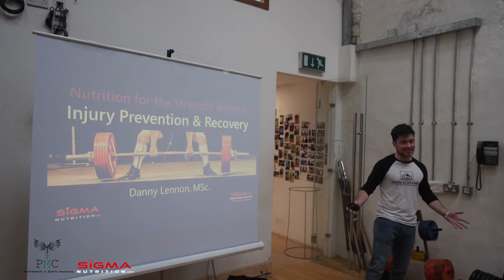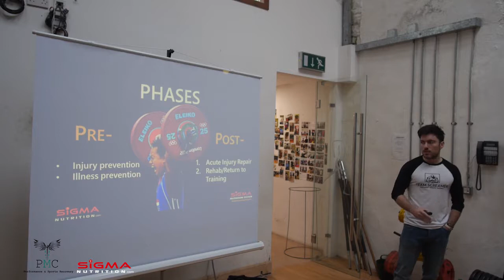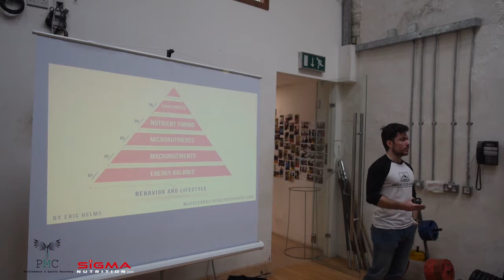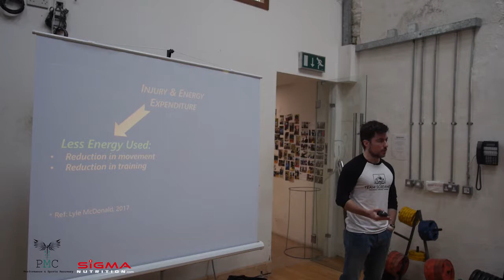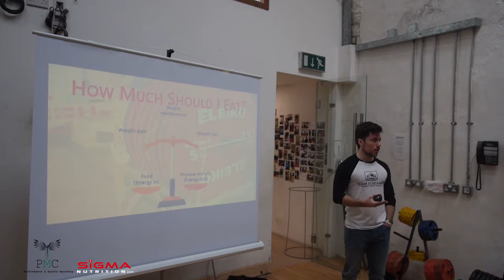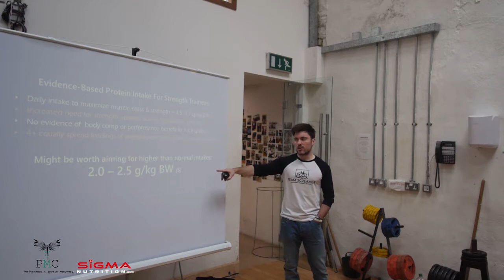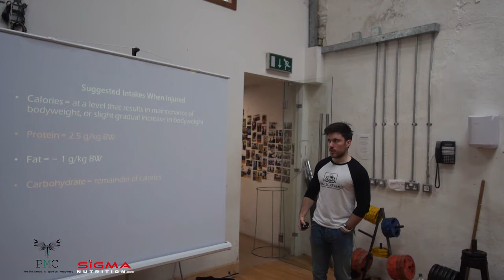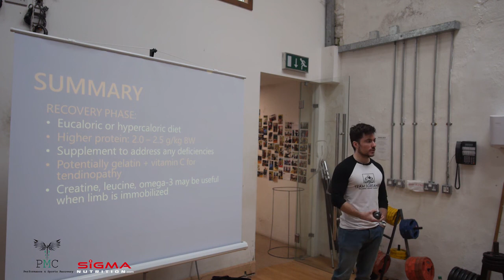Danny Lennon - Nutrition for the Injured Lifter